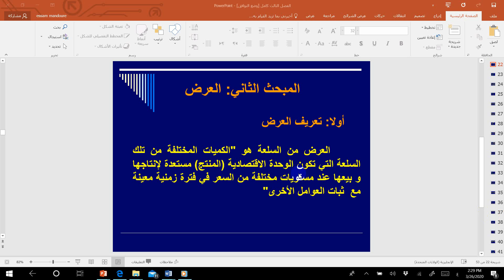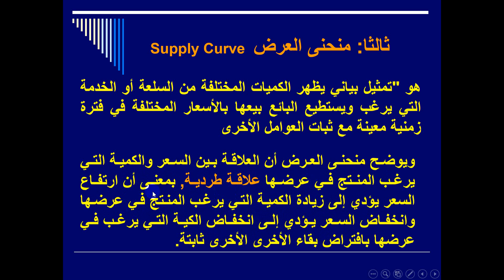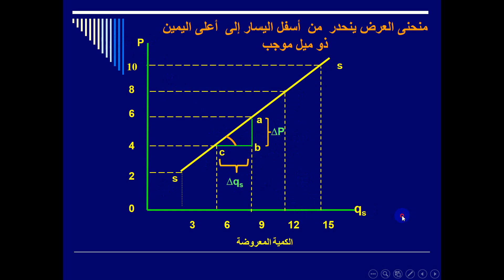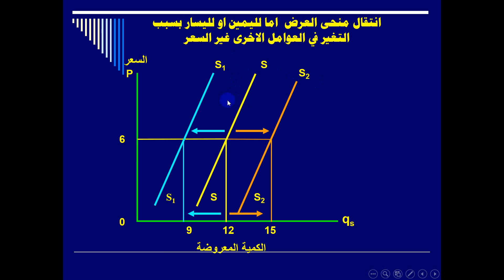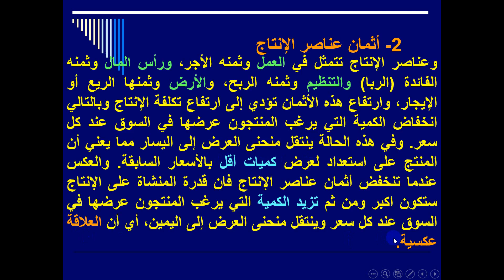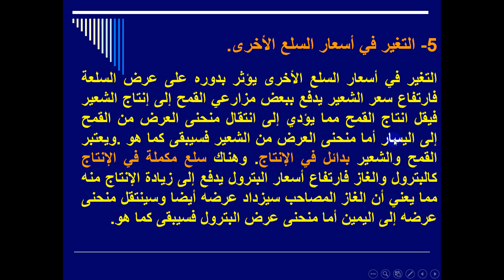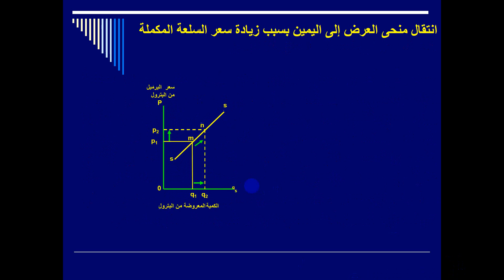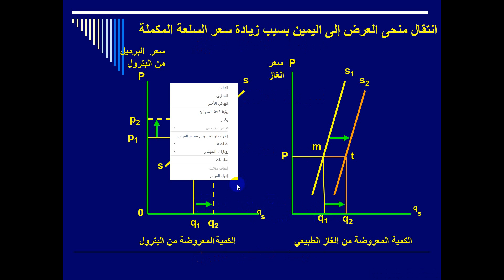الفرقة الاولي معلم تجاري مادة اصول اقتصاد د عصام عمر